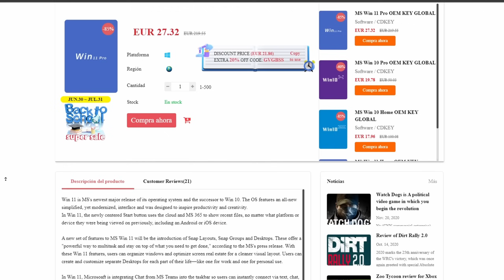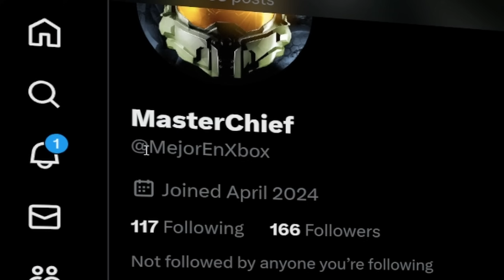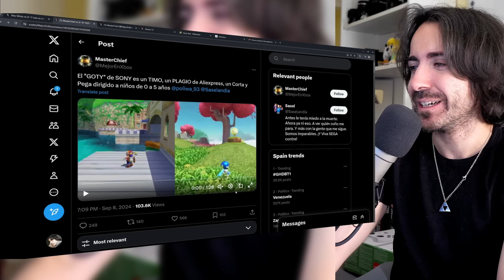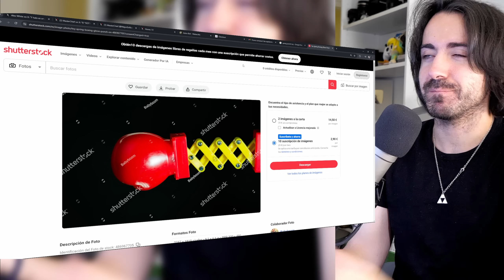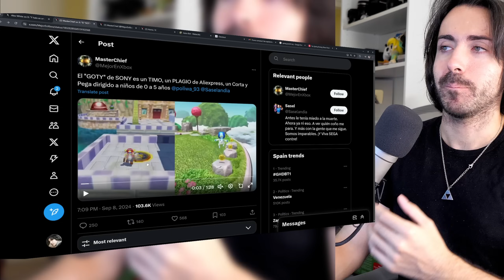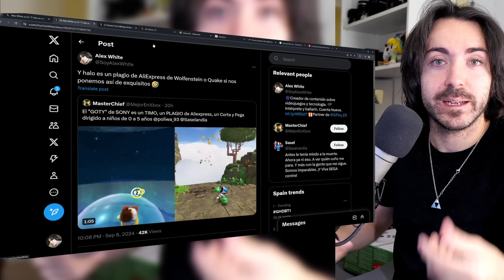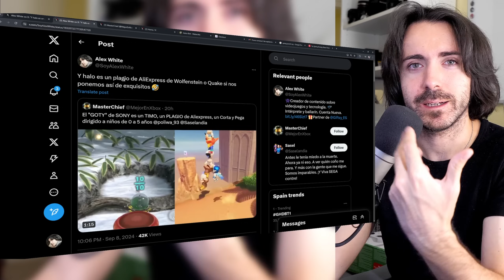Todos Andan Criticando el Astro Bot… ¿Por Qué?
Hoy hablamos sobre Astro Bot, el nuevo juego exclusivo de PlayStation 5 (PS5) y cómo está rodeado de polémicas absurdas. Esta vez, las críticas hablan de cómo es un juego que resulta ser una copia barata o "plagio" de juegos de Nintendo como Super Mario... Es esto cierto?

🔴Quieres verme EN DIRECTO? Vente Kick
✅ ENLACES DE INTERÉS:
MIS JUEGOS FAVORITOS: